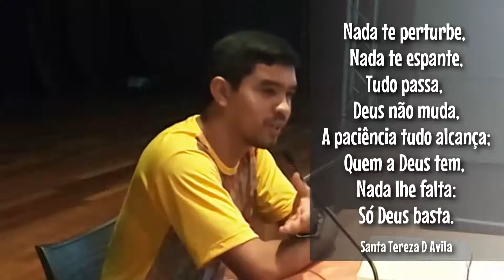Sou eu mesmo! Tocai em mim e vede!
3º Domingo da Páscoa - Lc 24, 35-48
Neste vídeo, com produção da Rede Século 21, a encenação do Evangelho de Lucas sobre a aparição de Jesus no meio dos apóstolos, no exato momento em que os dois discípulos de Emaús estavam contando como o encontraram, e em seguida uma belíssima catequese, feita pelo Padre Rarimadson Brito, da Diocese de Castanhal/PA.

Curta
Compartilhe

Assine a RSPlay e assista muitos documentários, programas e séries, os evangelhos e muito mais.